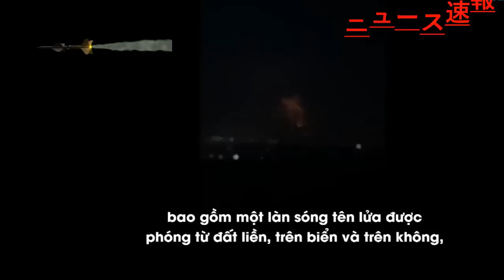最新ニュース 2022年8月30日